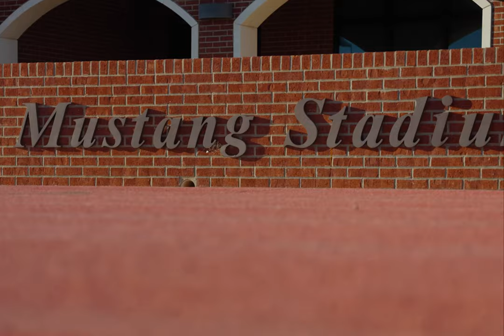FX3 Cinematic Football Recap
Denver City vs. Slaton -- Shot on Sony FX3